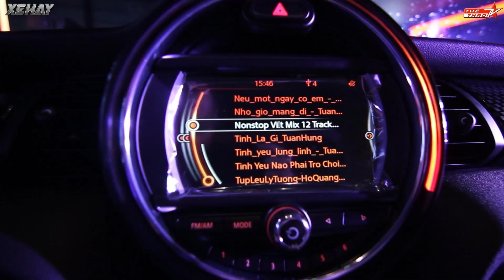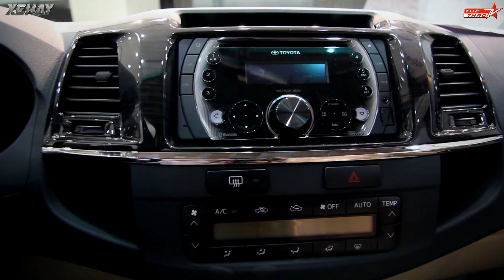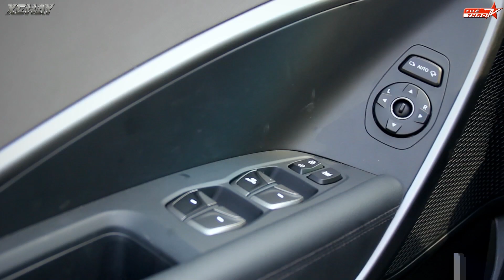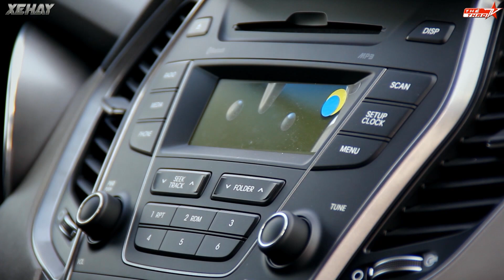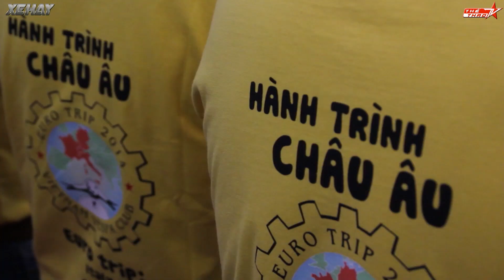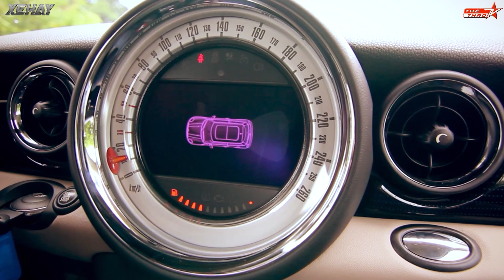Xe Hay 6